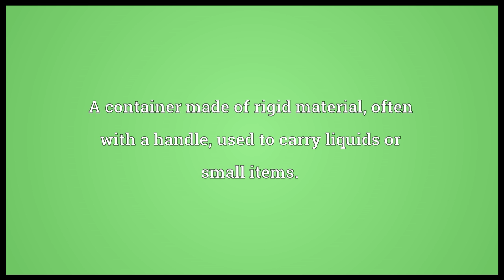Bucket Meaning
Video shows what bucket means. A container made of rigid material, often with a handle, used to carry liquids or small items.. The amount held in this container.. Part of a piece of machinery that resembles a bucket.. bucket synonyms: pail, scoop, vane, blade, banger, jalopy, rustbucket.  bucket pronunciation. How to pronounce, definition by Wiktionary dictionary. bucket meaning. Powered by MaryTTS